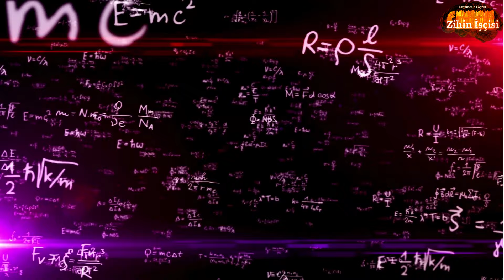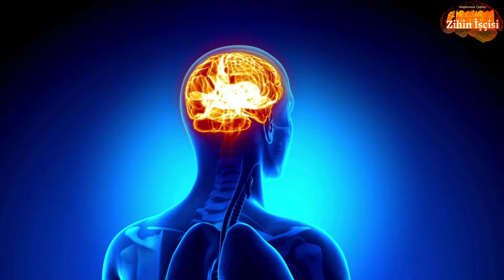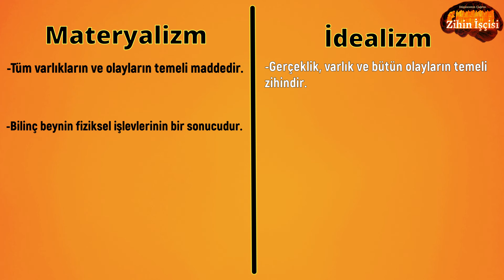Bir Felsefe Anatomisi: Materyalizm ve idealizm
Bu videomuzda, felsefenin en önemli ve temel konularının başında gelen “Materyalizm ve İdealizm” konusunu işliyoruz. "Varlık nedir? Gerçeklik nedir? Bilinç nerede başlar, nerede biter?” gibi sorulara cevaplar ararken yolumuzun felsefeye çıkmaması neredeyse imkansızdır. Bu yolun anatomisini ise şüphesiz materyalizm ve idealizm konuları oluşturur. Bu iki zıt kutup arasındaki çekişmeyi mercek altına alarak, felsefenin üzerinde yükseldiği bu anatomi hakkında bilgi sahibi olacağız. Emeklerimin karşılığı olarak sadece beğenilerinizi istiyorum. Böylelikle videoların daha fazla insana ulaşmasına katkı sağlayabilirsiniz. Şimdiden faydalı olması dileğiyle, herkese iyi seyirler ve teşekkürler.

Kaynaklar ve ileri okumalar için:

-Georges Politzer, Felsefenin Başlangıç İlkeleri, Sayfa Yayınları, 2010.
-Ahmet Cevizci, Felsefeye Giriş, Say Yayınları, 2013.
-Sebastiano Timpanaro, Materyalizm, Fol Kitap, 2020.
-Paul Kleinman, Felsefe 101, Say Yayınları, 2019.
-Paul Redding, Kıta İdealizmi, Say Yayınları, 2021.